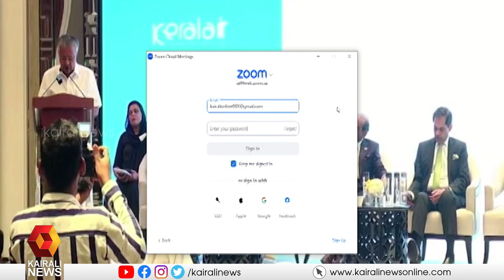നമ്മുടെ യുവാക്കൾ തൊഴിൽ സംരംഭകരാകുന്നു; മുഖ്യമന്ത്രി | Pinarayi Vijayan | StartUp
നമ്മുടെ യുവാക്കൾ തൊഴിൽ തേടുന്നതിന് പകരം തൊഴിൽ സംരംഭകരും ദാതാക്കളുടെ മാറുന്നു
Youngsters in Kerala are now opening new startups